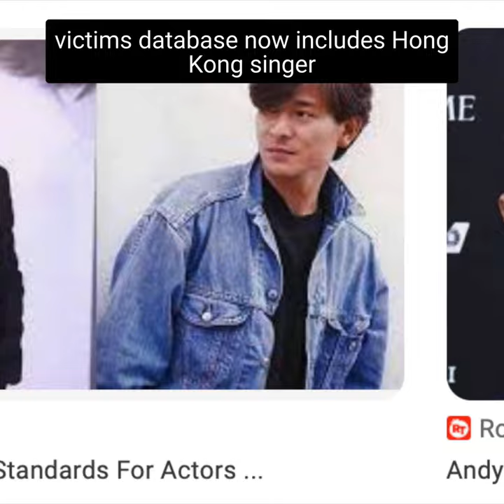Andy Lau and Chow Yan-fat found on Xinjiang "victims" database!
The faces of two Hong Kong celebrities have been found on the latest update of the Xinjiang Victims Database. It is the latest in a long list of slip-ups that show that the extreme claims made by Washington DC against China simply are not backed by evidence